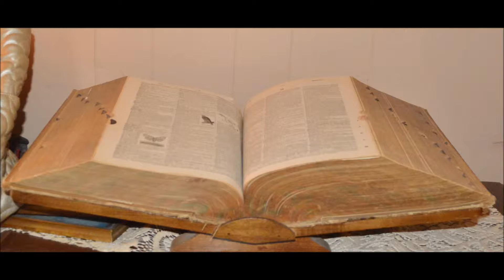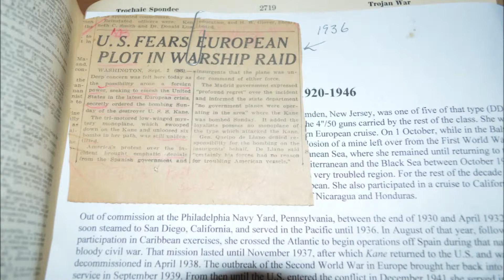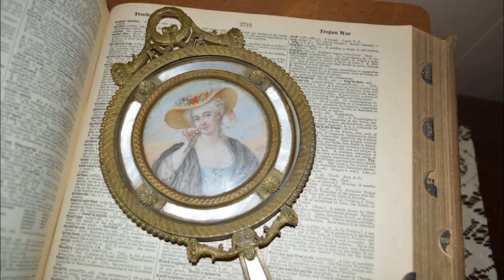About Antiques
From early 1800's to early 1920's